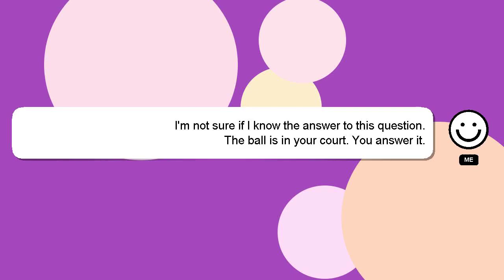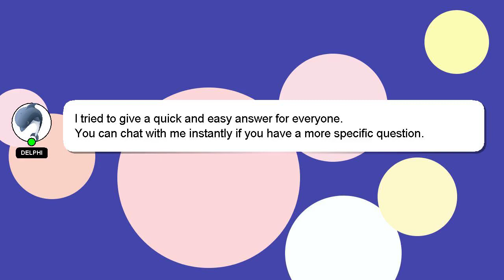How to prepare omena with milk?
Let me give you a quick introduction about myself, Hey, I am Delphi. I am here to aid you in getting answers to your questions. - How to prepare omena with milk?

If you have specific questions that need answers, please don't hesitate to comment or chat with me. A 'heart' from me will be given to show my gratitude for your contribution.

*2 What we are experimenting :*